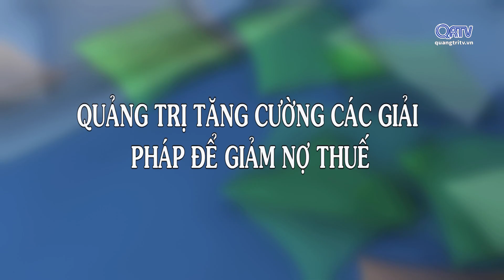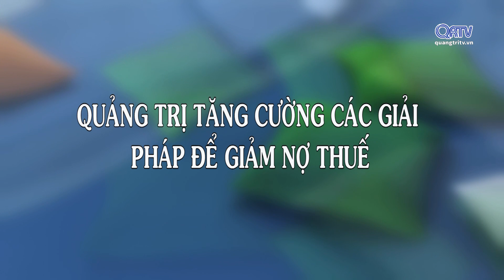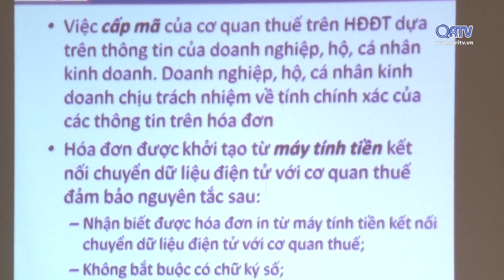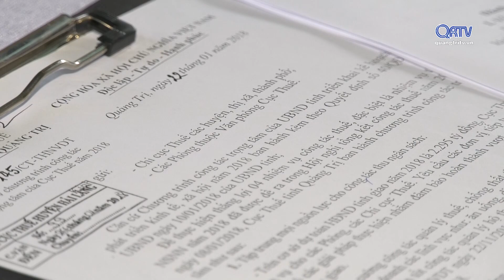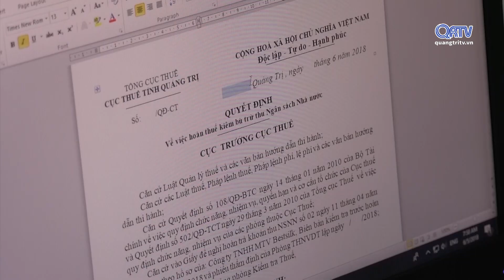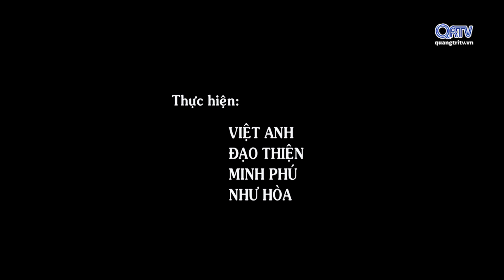[Chuyên mục] Mỗi tuần một chuyện - Quảng Trị tăng cường các giải pháp để giảm nợ thuế